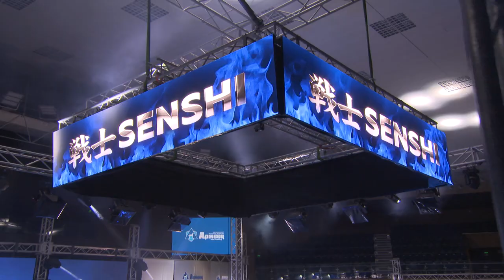SENSHI 19 Opening Ceremony